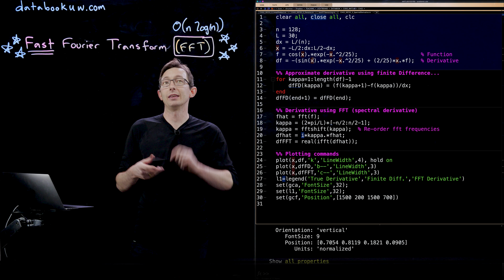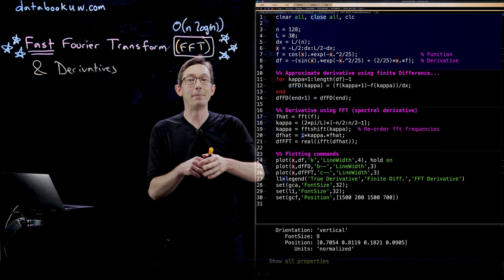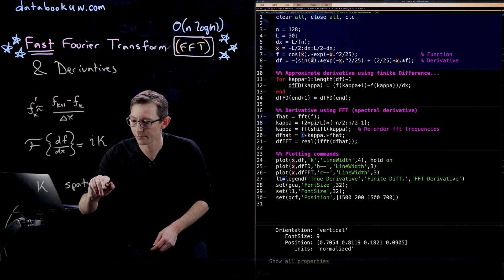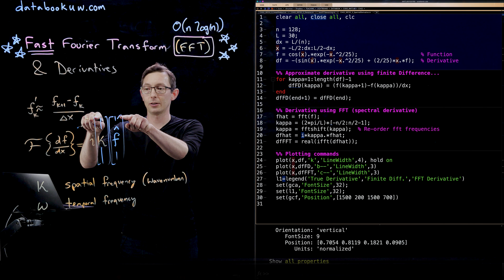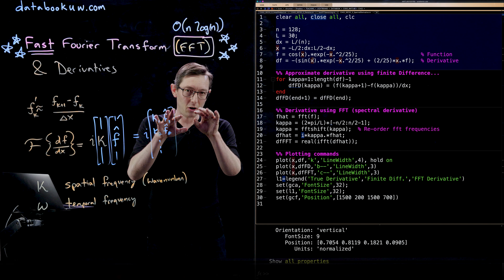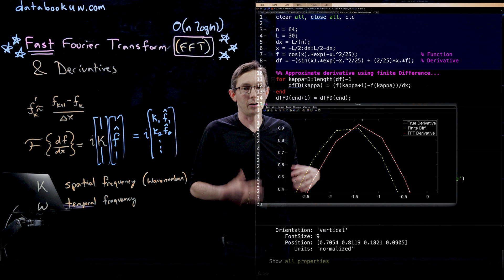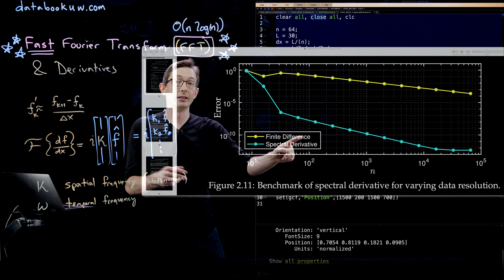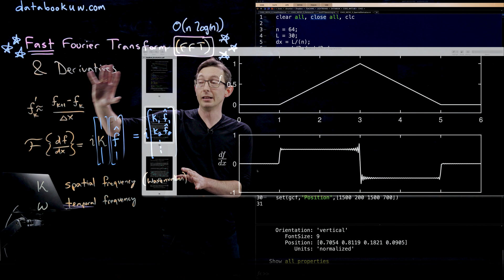Computing Derivatives with FFT [Matlab]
This video describes how to compute derivatives with the Fast Fourier Transform (FFT) in Matlab.

These lectures follow Chapter 2 from:
"Data-Driven Science and Engineering: Machine Learning, Dynamical Systems, and Control"  by Brunton and Kutz